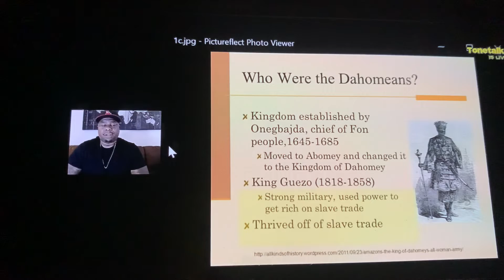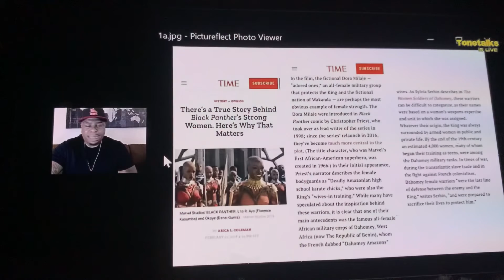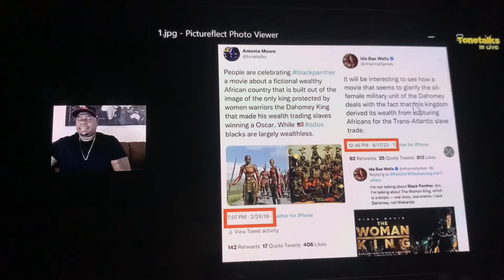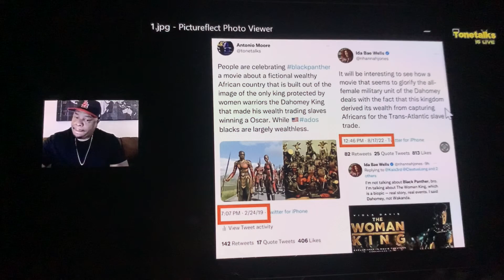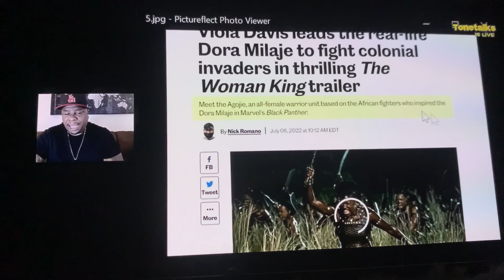Lamentations 1:17) “…THE LORD has decreed against Jacob that his neighbors become his foes‼️…“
I’m feeling Killmonger’s pain more and more everyday.
🔎Lamentations 1:16) “For these things I weep; my eyes flow with tears‼️‼️Because there is no one nearby to comfort me, no one to revive my soul‼️My children are destitute because the enemy has prevailed‼️
17) Zion stretches out her hands, but there is no one to comfort her‼️THE LORD has decreed against Jacob that his neighbors become his foes‼️Jerusalem has become an unclean thing among them‼️‼️”
(We will be HIS Battle Axe again in due time)
Zechariah 12:6) “‘In that day I will make the governors of Judah like a firepot in a woodpile, and like a flaming torch among sheaves [of grain]. They will devour all the surrounding peoples on the right hand and on the left; and the people of Jerusalem will again live [securely] in their own place, in Jerusalem.’”
N’Jobu: “But I fear you still may not be welcomed.”
Killmonger: “Why❓”
N’Jobu: “They will say you are Lost.”

“Tbh, Akata means lost cat in yoruba, but honestly speaking the word is used to describe Black Americans.”
Burn It All…

~🔥🔥🔥🔥🔥🔥BURN IT ALL🔥🔥🔥🔥🔥🔥~